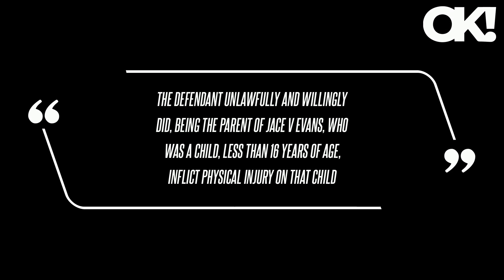Jenelle Evans Accused of 'Exploiting' Son Jace, 14, for Content After Returning Home From Foster Car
Jenelle Evans faced backlash on social media after sharing a video of her eldest son, Jace, participating in a spicy noodle TikTok challenge on Sunday, February 18, shortly after the teenager returned home following being taken into CPS care.